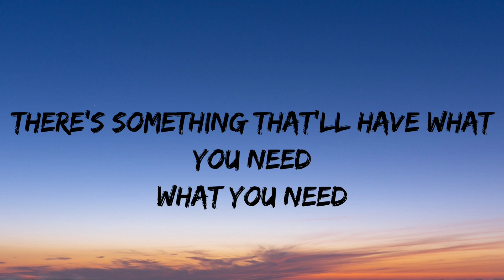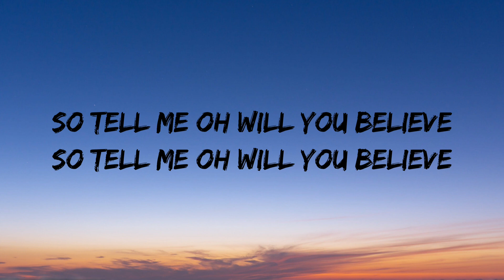NEFFEX - Believe (Lyrics)NO COPYRIGHT MUSIC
neffex believe
neffex believe lyrics
neffex believe night core
neffex believe slowed
neffex believe remix
neffex
neffex believe amv
neffex believe instrumental
neffex believe reaction
neffex believe 1 hour
neffex believe status
no copyright
new gaming song no copyright
instrumental music no copyright
ncs background music no copyright instrumental
english trending song no copyright
no copyright song music
neffex Belive
Neffex believe Lyrics
believe neffex lyrics
believe neffex 1 hour
believe
neffex lyrics
believe song
scandinavianz no copyright music
english song neffex lyrics
neffex instrumental no copyright